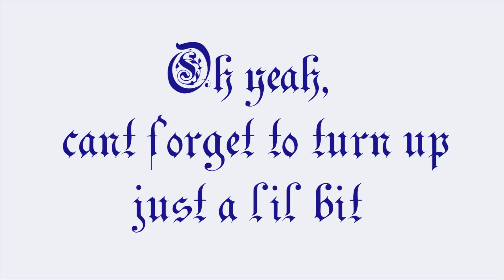Foster Wedding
Description